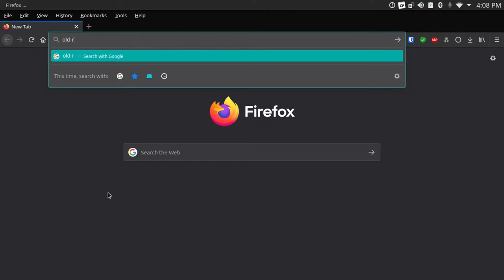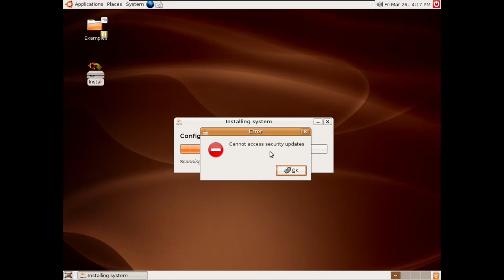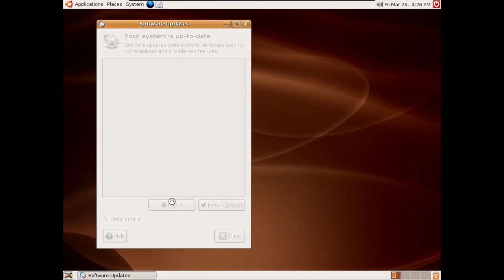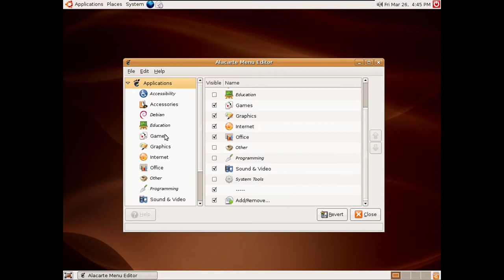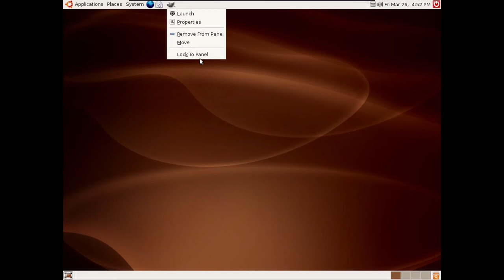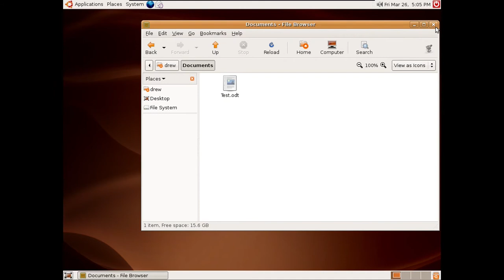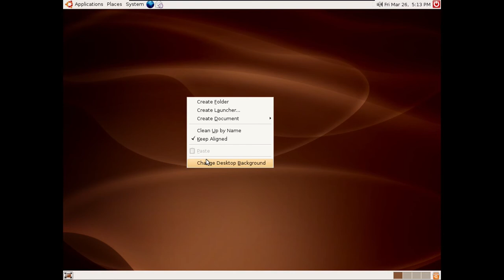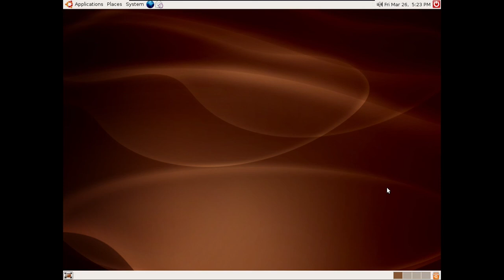Ubuntu 6.06 Installation and First Impressions (in 2021)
In this video, I try out Ubuntu 6.06 (which was the first LTS release of Ubuntu, and came out on June 1, 2006). The whole point of this video is to see how far Ubuntu has come since the first LTS release, and if the first LTS release of Ubuntu is still usable today.

*By the way, just in case this video has convinced you to install Ubuntu 6.06 on your daily driver system, and use it as your daily driver OS (perhaps out of nostalgia), PLEASE DON'T! Canonical's support for Ubuntu 6.06 ended all the way back in 2009 (for the desktop edition). That means that it's no longer getting security updates. So, it's not a secure thing to do. If you want to try out Ubuntu 6.06, do yourself a favour, and use a virtual machine (like I did). After all, legacy pieces of software are better off left in the past.